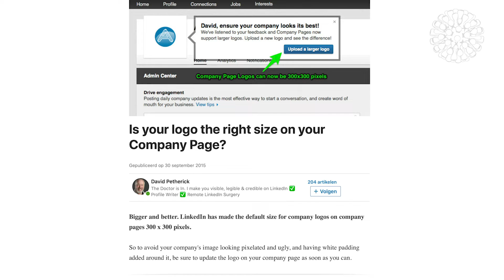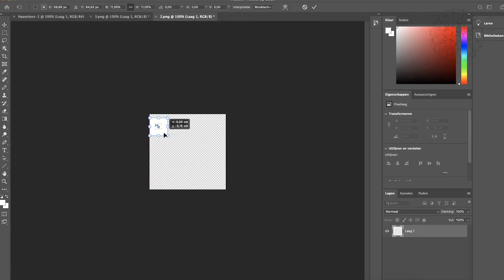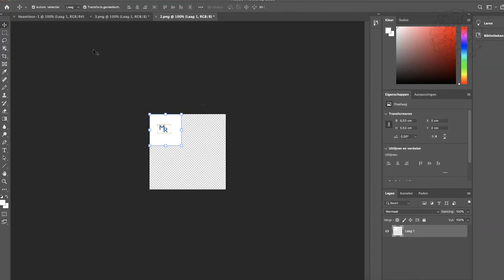Jelle's Corona vlog over samenwerken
Zondag werd Jelle gevraagd door zijn buurvrouw of hij haar kon helpen met haar bedrijfslogo. Dat wilde hij best, maar kon haar niet binnen laten. Gelukkig was het lekker weer dus met wat creativiteit, kon er toch worden samengewerkt.

Fon Heuff de Zeeuw

Benieuwd naar hun creatieve oplossing, kijk dan hier naar!